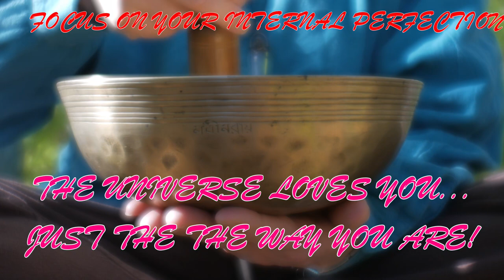CREATIVITY MEDTITATION~30 MIN~ENHANCE YOUR UNIQUE TALENTS AND ABILITIES! 5TH CHAKRA~TEMPLESOUNDS.NET